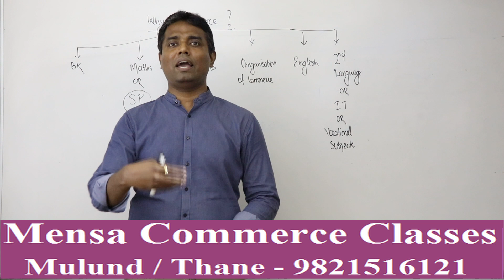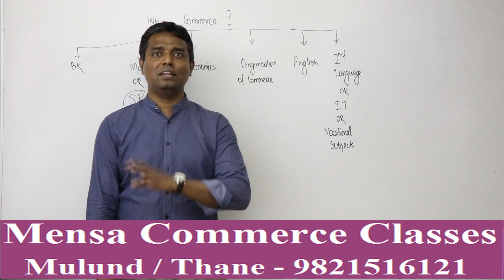Why a student should choose Commerce stream? - CMA Shiva Muthuswamy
Commerce / Science / Arts Confused??
Select your stream based on your interest and not your 10th Marks.
Watch this video to know about commerce stream subjects and explore what Commerce subject offers you at FYJC & SYJC (Std. 11 & Std. 12) for Mumbai Board commerce stream.

You can also Attend demo lectures at Mensa commerce classes.
Share this with 10th passed friends.